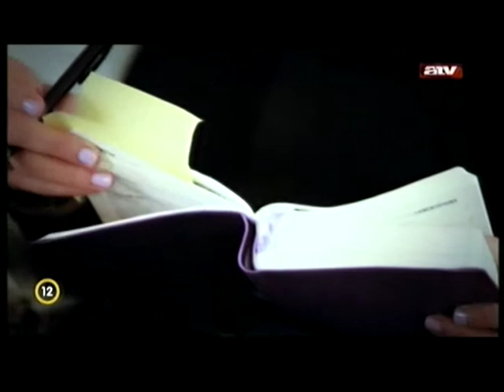Egy vasárnap - Carrie Cecil